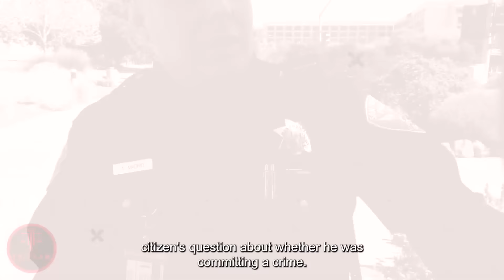These Cops F* With The Wrong Guy | Id Refusal #12